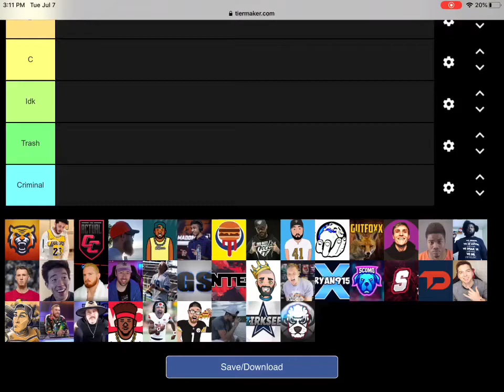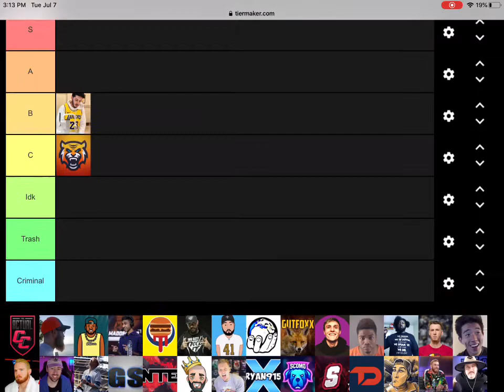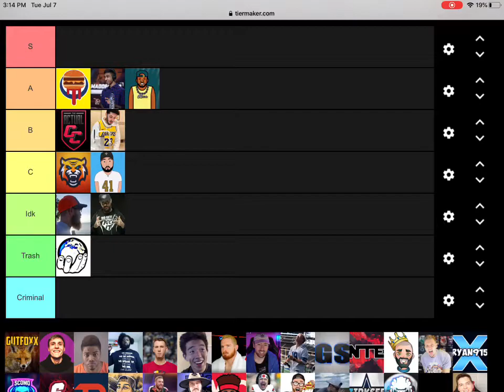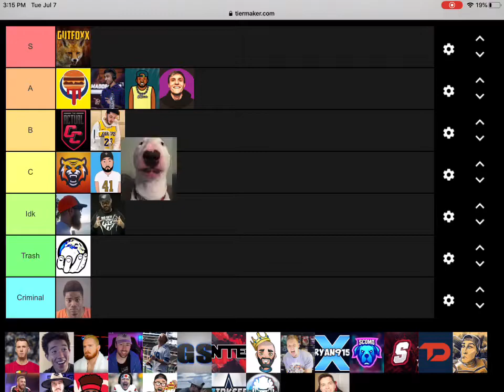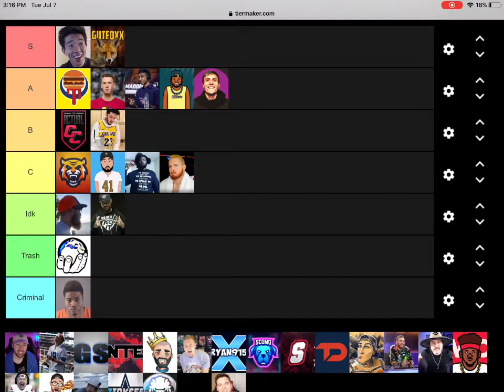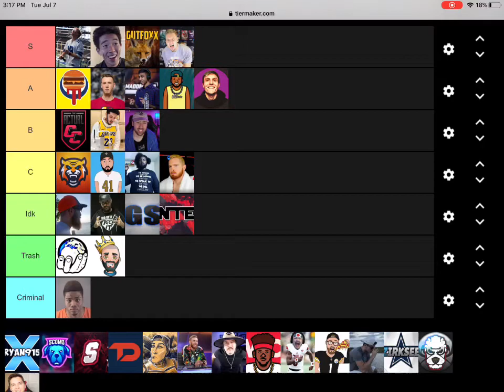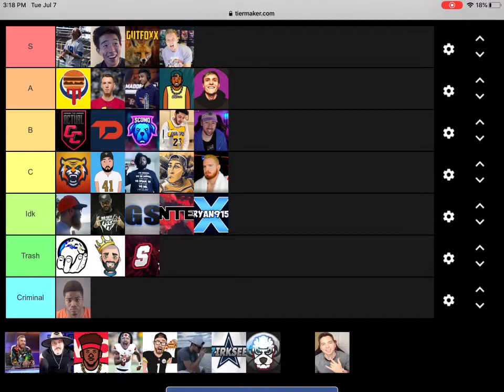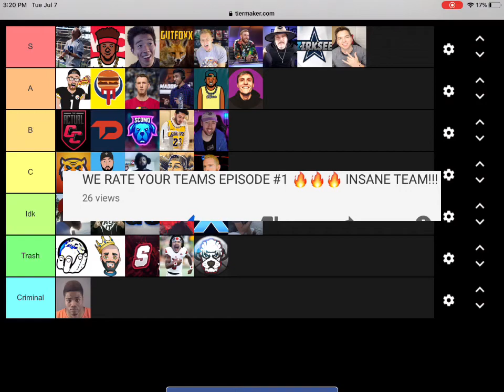YOUTUBER TEIR LIST WHO IS THE BEST YOUTUBER IN MADDEN 20?!!!🧐🧐🧐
Big foot